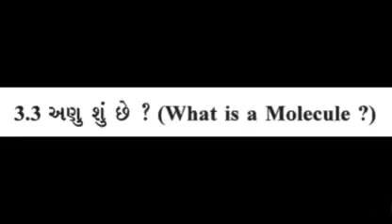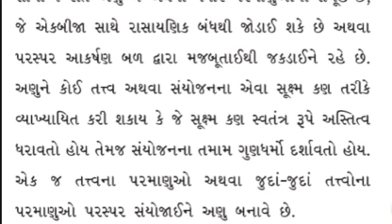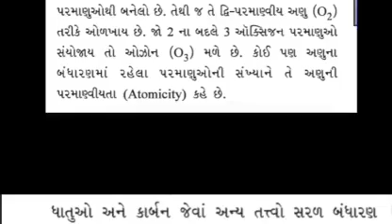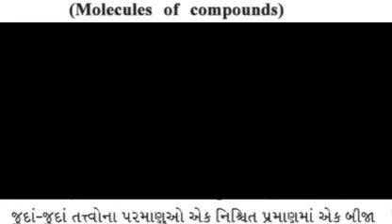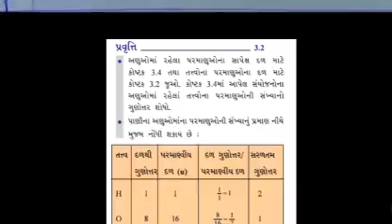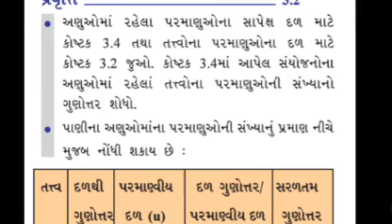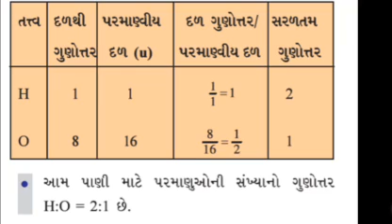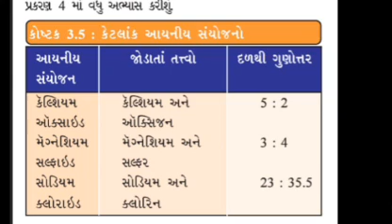standard 9, science ch-3(part-3)GM